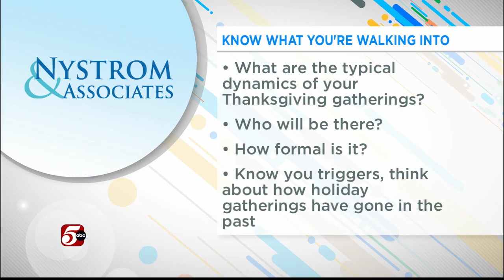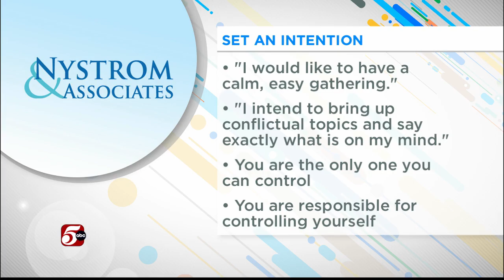Holiday Conflict - Sponsored by Nystrom and Associates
Dr. Karin Ryan from Nystrom and Associates joins us with some advice on how to deal with conflict during the holidays.